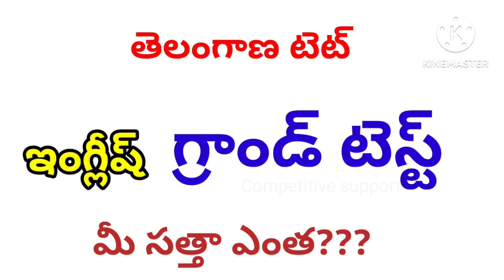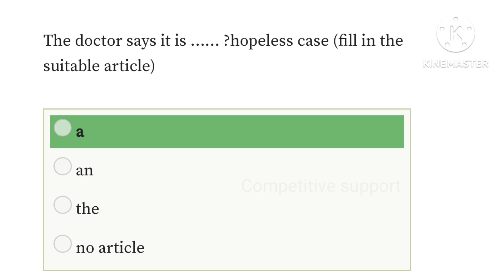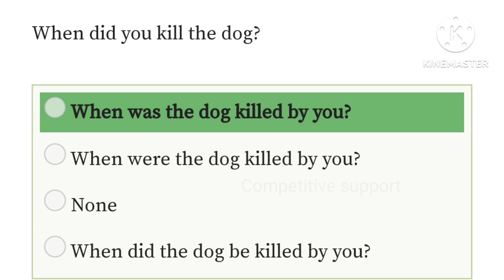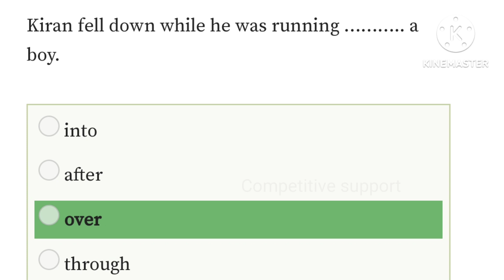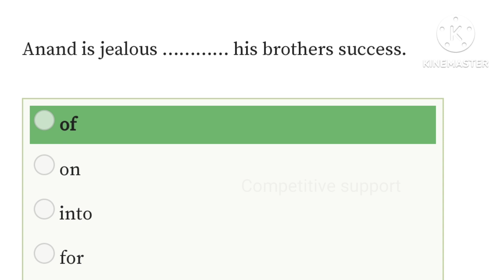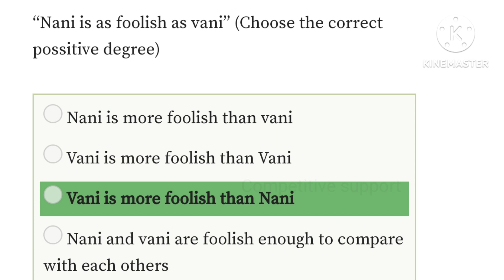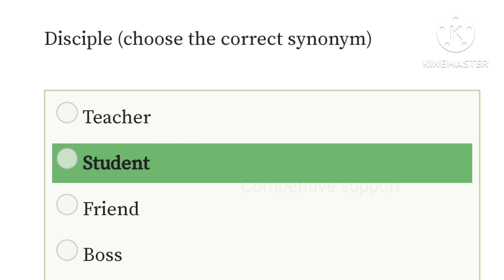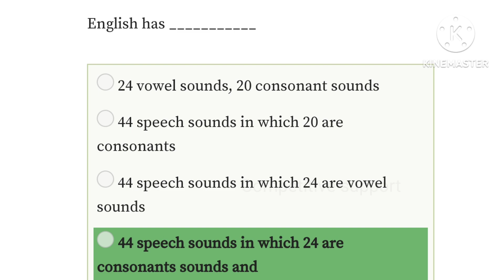ts tet model paper | ts tet classes in telugu | tet psychology class l tet ts l